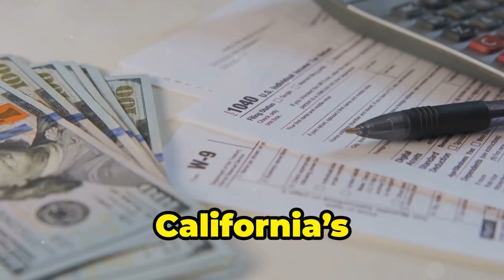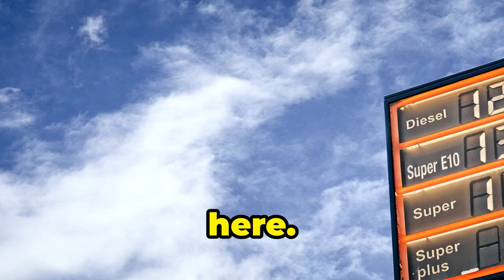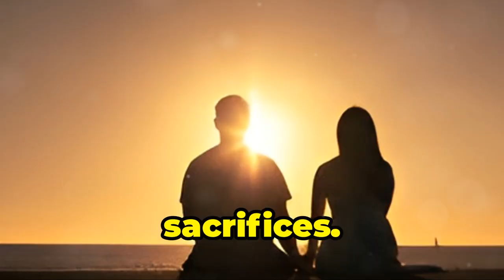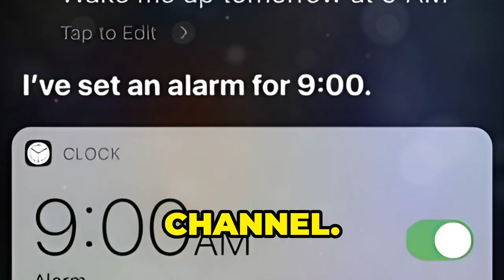Kiki's Not So Big Move! | TravelSavvy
Join Kiki in "Kiki's Not So Big Move!" as she navigates the costly realities of relocating to California!
Uncover the factors making the Golden State so expensive, from high demand and strict housing regulations
to the steep cost of living and taxes. In "Kiki's Not So Big Move!",
Kiki shares her sassy take on why California's allure comes with a hefty price tag.
Get the lowdown on the real costs behind the Cali dream!

OUTLINE:
00:00:00 - Why is California So Expensive? Kiki Explains!